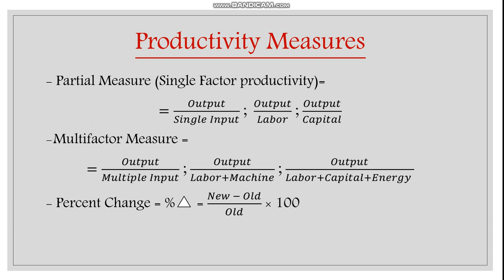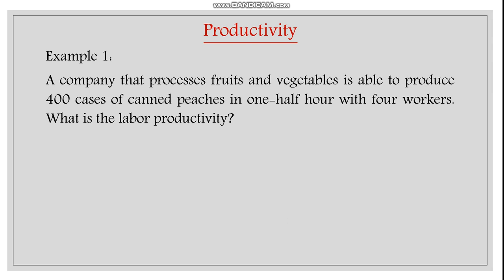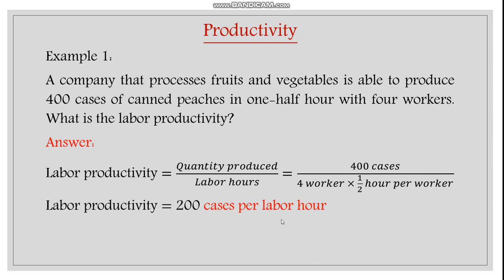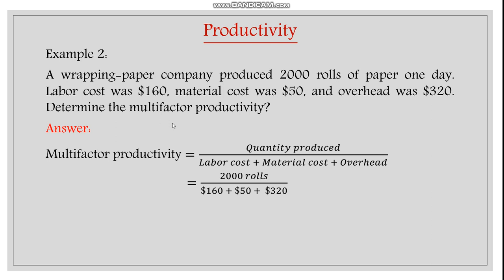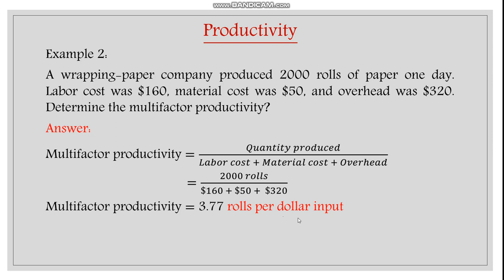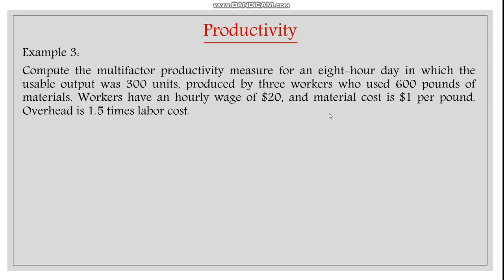POM: Competitiveness and Productivity part 4